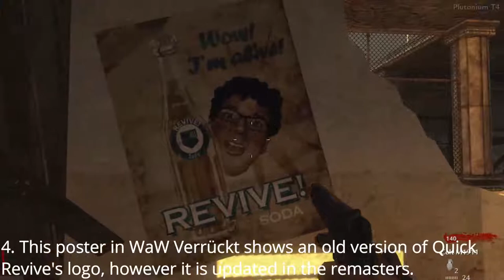COD Zombies Trivia: Quick Revive